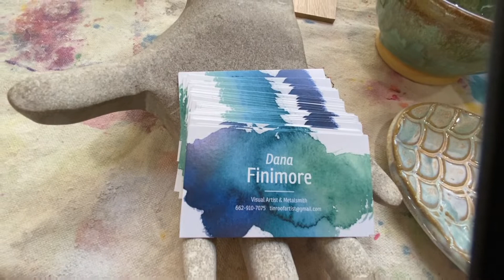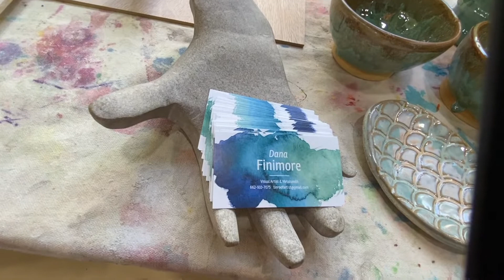The Crafty View: Dana Finimore demonstrates her hand-built pottery techniques at Demo Day.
Dana Finimore
Senatobia, Mississippi
Member since 2021
Pottery
Dana Finimore has had a very diverse career path as a visual artist, teacher, and artisan. She knew she would be an artist as a child and now can't imagine another life. The artist states,"For me, the core of my work is centered in the idealogy of finding peace of body and mind through contact with the natural world. It is my belief that as a human and an artist, I need nature".

Explorations in paint, clay, and metal express her keen observance of the colors, textures, and shapes she finds. She finds clarity of spirit in the terrain when her brain becomes cluttered with challenges. Working in copper and sterling, she finds the process of annealing and manipulating metal to be an act of collaboration between the natural elements and herself. "When I make pots, it feels organic, and the work is a visual reverberation of my time spent outdoors." Her work is completely responsive to the emotional centering she experiences in nature.

Her own practice includes solo and group exhibitions, and gallery sales. Dana holds a BFA in Painting, and an MFA in Studio Art from Memphis College of Art. Currently, Dana Finimore is a Professor of Art at Northwest Community College in Senatobia, MS. She is a Teaching Artist at Walter Anderson Museum of Art, Mobile Museum of Art, Eureka Springs School of Art, Art Place Mississippi, Mississippi Craftsmen's Guild, and the Arkansas Craft School. She has received a Mississippi Arts Commission Mini-Grant and interned with Dahlstedt Pottery and Perry Munn Pottery. Additionally, Dana received the Friends of Arrowmont Scholarship and Azule Residency.

Give handmade OOAK gifts to your family and friends! Shop the Craftsmen's Guild of Mississippi at our two gallery locations. Find our members' works for sale in Ridgeland, Mississippi, at the Waller Crafts Center on the historic Natchez Trace and Pearl, Mississippi, at the Outlets of Mississippi!

The Crafty View is a video series featuring members of the Craftsmen's Guild of Mississippi, a private, nonprofit 501(c)3 organization created in 1973 with the mission to preserve, promote, market, educate and encourage excellence in regional crafts, believing that contact with the skilled work of the hand enhances both producers’ and patrons’ lives.

Our 400+ maker members are from all across the USA. Application for membership to the Craftsmen's Guild of Mississippi, one of the oldest Craftsmen's Guilds in America, is open to all whose work reflects a high degree of competence, professional standards, and artistry in their medium and category. Eligibility is determined by a jury review process that takes place twice each year.

Since you already love and appreciate it, why not help preserve and promote old-world crafts, our regional artisans, and master makers? The Craftsmen’s Guild of Mississippi is a private, nonprofit 501(c)3 organization, which means your contributions are tax-deductible.

Volunteers are the heartbeat of the Crafts Center. We simply couldn’t do all we do without the invaluable help of the folks who so generously volunteer their time and talents to make the Crafts Center an amazing place to visit.

Thank you so much for your support of the Craftsmen's Guild of Mississippi. We truly could not do it without you.

Interviewer Extraordinaire:
Diane Williams, Fellow member of the Craftsmen's Guild of Mississippi, Mixed Media/Fiber Artist

Production:
Dawn Davis

Craftsmen's Guild of Mississippi Employees:
Tomeka Hall Cheatham, Interim Executive Director
Sheri Cox, Director of Operations